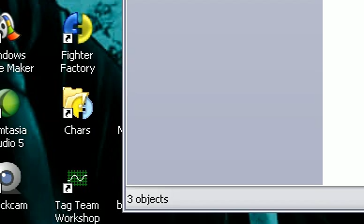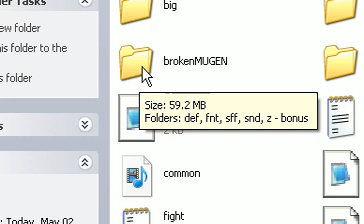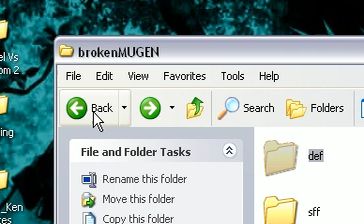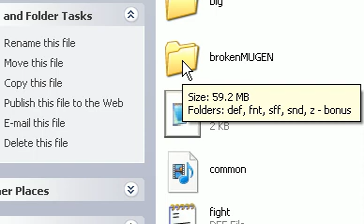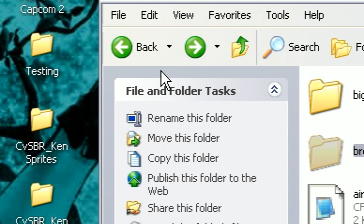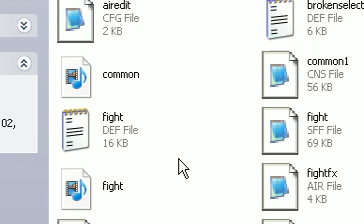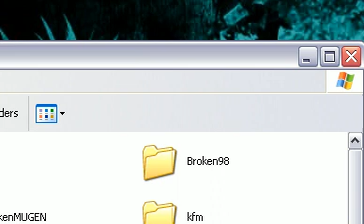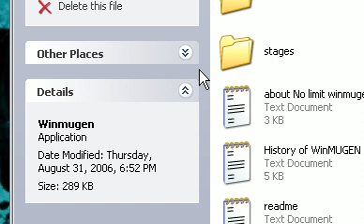Mugen Tutorial- Broken Mugen Screenpack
Explaining everything I know about The Broken Mugen Screenpack, if you have any questions, just PM me, or type it in the comment box.

The Broken Mugen Screenpack is made by two4teezee.